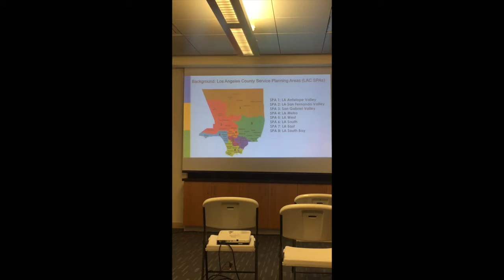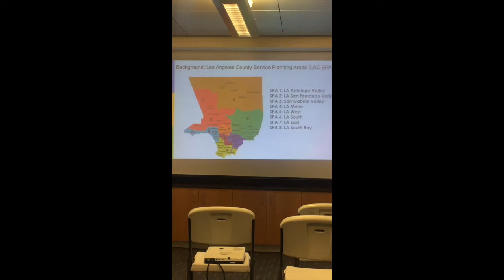UHI Roadrunner Spotlight student Shaemion McBride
Charles R. Drew University student Shaemion McBride discusses her research experiences in the Student Opportunities to Advance Research (SOAR) program.